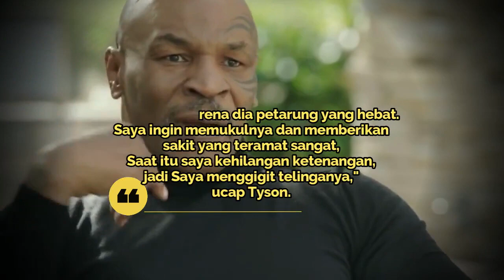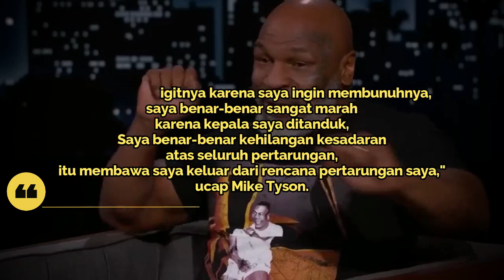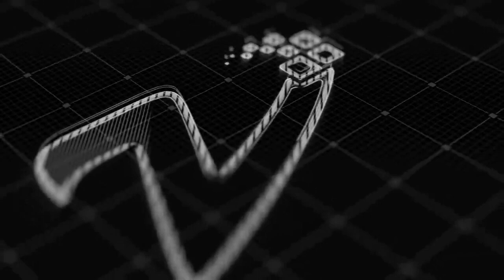Mike Tyson Ungkap Alasan Menggigit Telinga Holyfield Dalam Duel Paling Kontroversial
Bergabunglah ke Zalalena Club jika anda ingin membuat channel youtube seperti Zalalena Official, kami akan bongkar rahasianya 😊🙏
BERGABUNG Sekarang!
Mike Tyson akhirnya mengungkapkan alasan di balik aksi gigit telinga yang dilakukanya terhadap Holyfield beberapa tahun lalu.

Mike Tyson berhadapan dengan Evander Holyfield pada 28 Juni 1997. Mereka berduel untuk memperebutkan sabuk juara kelas berat versi WBA.

Pertarungan Tyson vs Holyfield saat itu sangat dinanti oleh penggemar tinju.

Pasalnya, itu merupakan duel lanjutan setelah mereka bertemu di atas ring sebelumnya pada 9 November 1996.

Tyson yang lebih diunggulkan, justru kalah TKO dari Holyfield pada ronde ke-11.

Maka dari itu, duel pada 1997 bisa dibilang menjadi misi balas dendam bagi Si Leher Beton.

Duel Kontroversial Mike Tyson Vs Holyfield & Tyson Ungkap Alasan Menggigit Telinga Holyfield

Namun, pertarungan tidak berjalan seperti yang Tyson inginkan.

Ia kepayahan meladeni tinju Holyfield hingga akhirnya melalukan aksi kontroversial pada ronde ketiga.

Petinju asal Amerika Serikat itu dengan sengaja menggigit telinga kanan Holyfield.

Setelah insiden itu, pertarungan sempat dilanjutkan kembali sebelum akhirnya Tyson didiskualifikasi

Tyson pun gagal merebut sabuk juara dan harus membayar denda 3 juta dolar AS (sekitar Rp 46 miliar) akibat aksi brutalnya.

Selain itu, Tyson harus vakum beberapa waktu akibat lisensi bertinjunya dicabut.

Setelah lebih dari dua dekade berlalu, Tyson akhirnya mengungkapkan alasan di balik aksi gigit telinga yang dilakukanya terhadap Holyfield.

"Saya frustrasi dan marah karena dia terus memukul kepala saya," ujarnya, seperti dilansir dari The Guardian, Minggu (9/5/2020).

Berikut ulasan: Duel Kontroversial Mike Tyson Vs Holyfield & Tyson Ungkap Alasan Menggigit Telinga Holyfield

"Saya kesal karena dia petarung yang hebat. Saya ingin memukulnya dan memberikan sakit yang teramat sangat,"
"Saat itu saya kehilangan ketenangan saya, jadi menggigit telinganya," ucap Tyson.

Di kesempatan yang lain Mike Tyson juga mengungkapkan alasan menggigit telinga Evander Holyfield

"Saya menggigitnya karena saya ingin membunuhnya, saya benar-benar sangart marah karena kepala saya ditanduk,
Saya benar-benar kehilangan kesadaran atas seluruh pertarungan, itu membawa saya keluar dari rencana pertarungan saya," ucap Mike Tyson.

Kendati demkian, Tyson sudah sempat minta maaf langsung kepada Holyfield,

Holyfield pun dengan lapang dada menerima permohonan maaf Tyson, meski sadar telinga kanannya kini tak lagi sempurna.